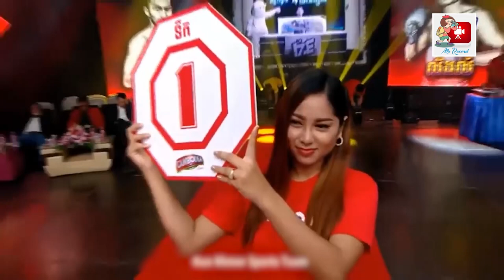មឺុន មេឃា ព្យាយាមប្រើគ្រប់ក្បាច់មុនដណ្តើមបានខ្សែក្រវាត់ | Meun Mekhea Vs Linglum 21 08 2019